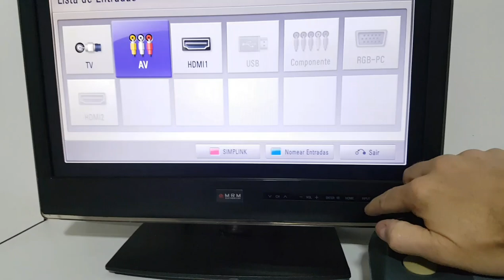Mod. NTSC no Master System 3 do Wanderlei